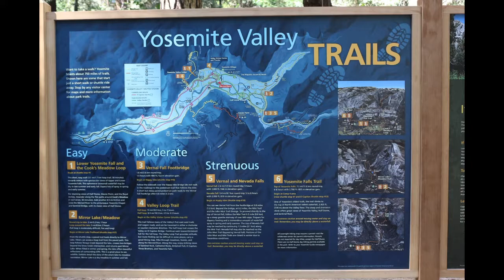Yosemite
Pianist: Joanne (11)